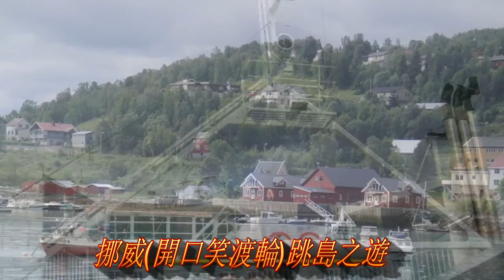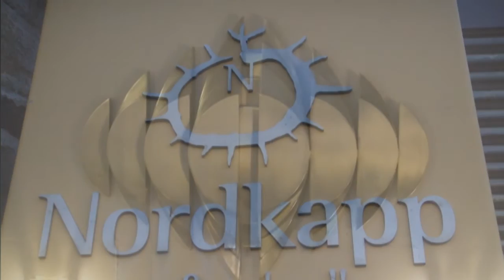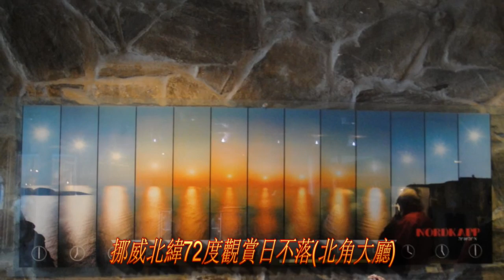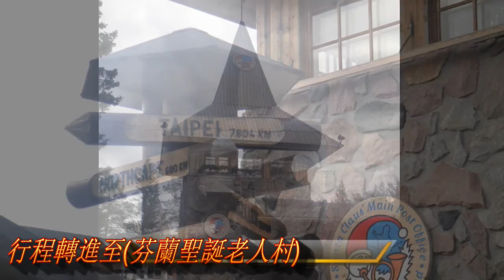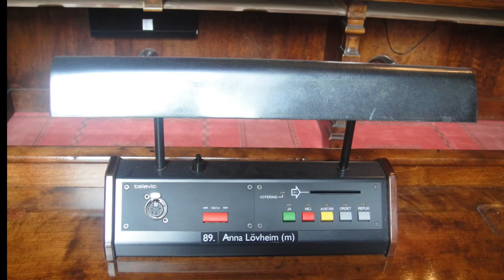北歐之旅2009 07 13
丹麥.格陵蘭.挪威.芬蘭.瑞典
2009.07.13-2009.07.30